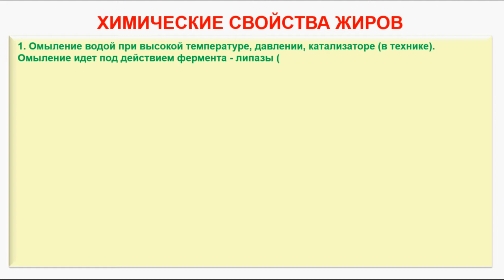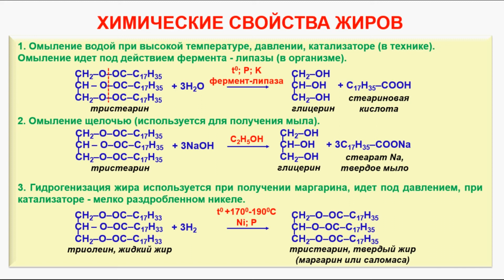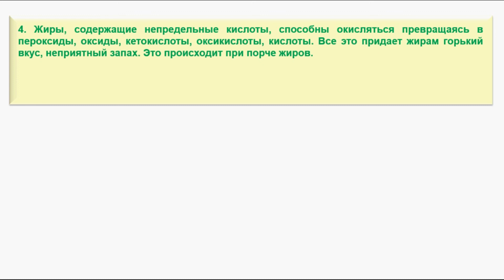№ 117. Органическая химия. Тема 20. Жиры. Часть 5. Химические свойства жиров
№ 122. Органическая химия. Тема 20. Жиры. Часть 10. Задача на тему «Жиры». --